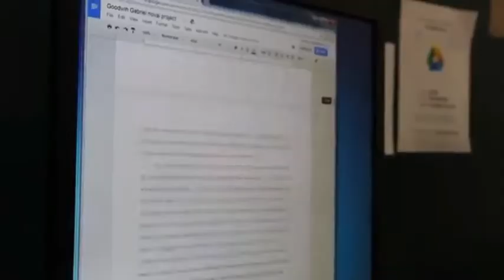¿Que tan fuerte es Spider-Man? (Alabaster Elfeno) | Dai 360